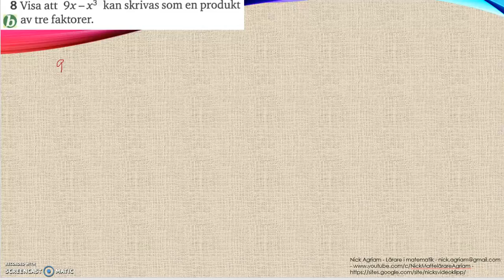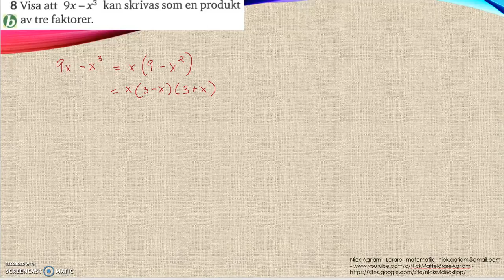Matematik 5000 Ma 2c Kapitel 2 Algebra och ickelinjära modeller Blandade övningar 2 - 8